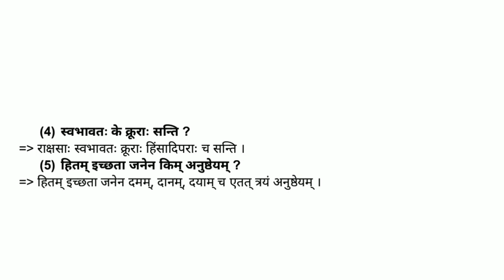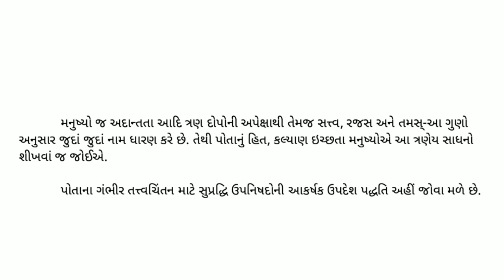Std 12 Sanskrit Ch 11 Swadhyay Solution // dhoran 12 Sanskrit Chapter 11 Swadhyay